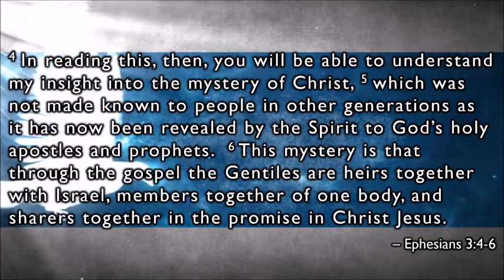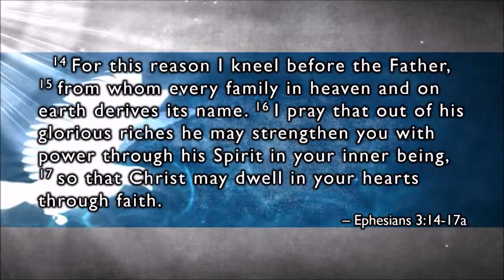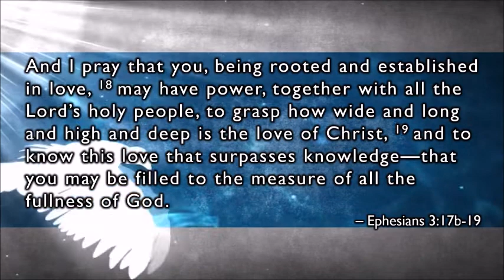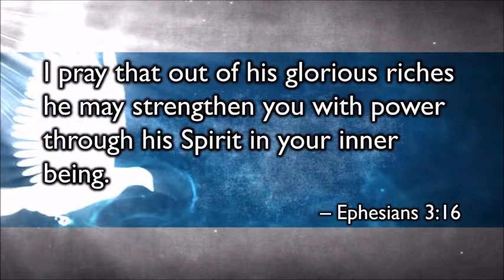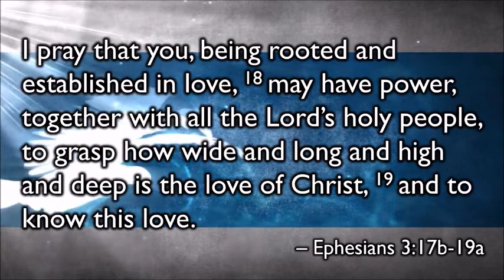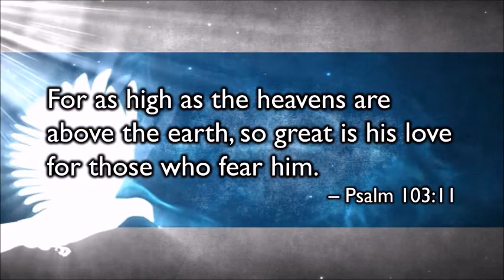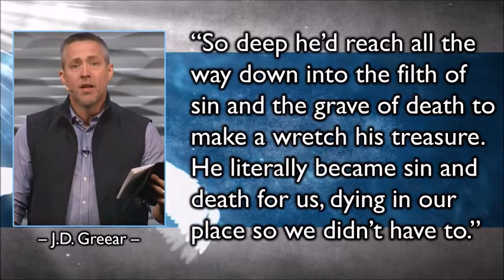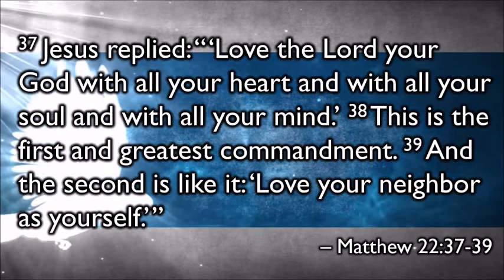Beyond Deep and Wide: The Love of Christ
A sermon based on Ephesians 3 given for East Brady Baptist Church June 12, 2022.